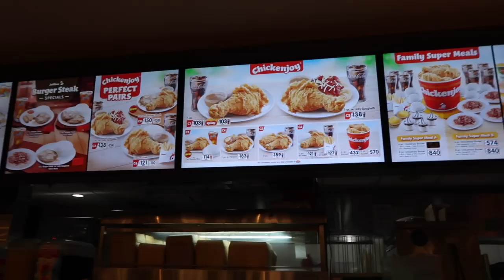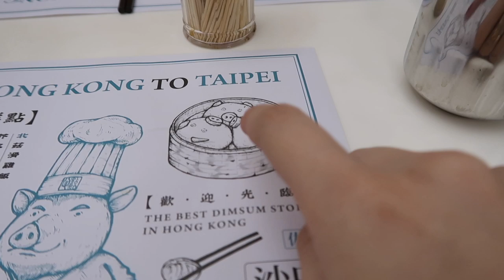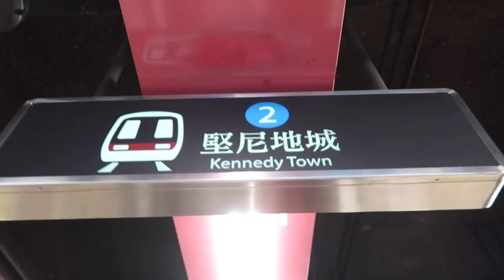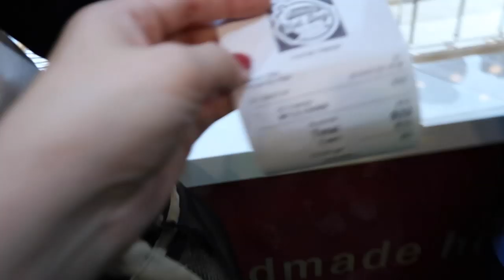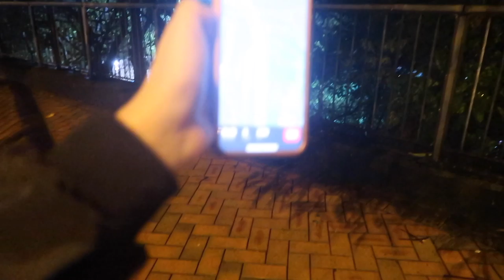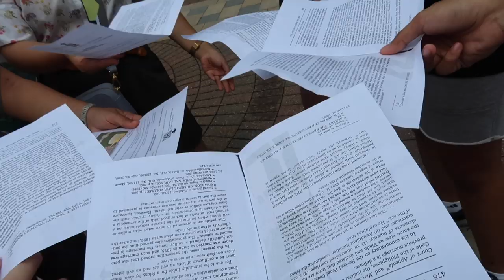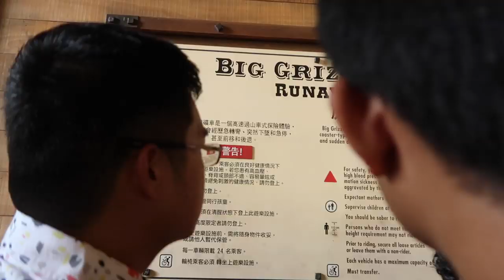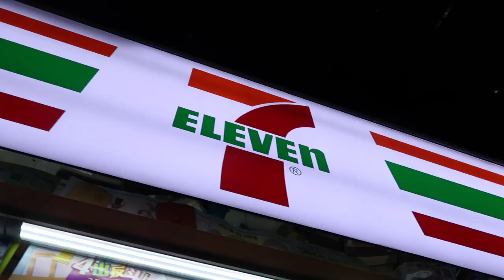Hong Kong trip with law school friends! | HK Disneyland | Lan Kwai Fong | mongkokmongkokmongkok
This trip was super fun! Hehe I'm so glad I was able to share my first out of the country trip with no parental supervision with the best group of people everrrrrr! Thank you  Drea, Tonee, Kennedy, Urika, Patsu and Christian. I LOVE YOU GUYZ!! ENJOY. mongkok mongkok mongkok